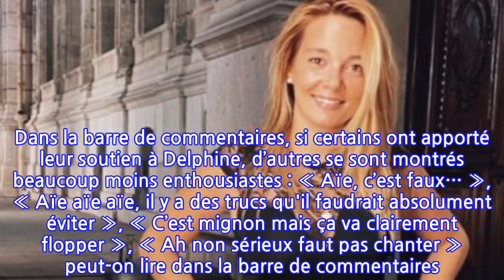Delphine (Mariés au premier regard) dévoile un extrait de sa première chanson, les...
En ce jour de Noël, Delphine, connue pour sa participation à l’émission de M6, Mariés au premier regard, a offert une surprise à ses fans. Sur Instagram, la jeune femme a dévoilé les premières images du clip de sa chanson... et est passée à côté du carton plein.C’est en 2019 que Delphine se fait connaitre du grand public en se lançant à corps perdu dans l’aventure Mariés au premier regard. Grâce à l’émission de M6, la jeune femme au coeur d’artichaut tombe très vite sous le charme de celui qu’elle épouse, Romain. Pendant des semaines, les tourtereaux ont fait rêver les téléspectateurs du programme, conquis par l’alchimie et la complicité de ce tout jeune couple. Malheureusement, la suite ne s’est pas passée comme dans les contes de fées. Après avoir vécu heureux, Delphine et Romain sont finalement passés par la case divorce. Si le jeune marié avait déploré un « gros manque de communication », son ex-femme, elle, avait dû encaisser son attitude froide lors d’un face-à-face tendu organisé dans l’émission du blagueur Aqababe. « On habite à une demi-heure l'un de l'autre, pourquoi on ne se donne pas rendez-vous pour mettre cartes sur table ?  » avait ainsi lancé Delphine à Romain. Depuis, de l’eau a sans doute coulé sous les ponts, et la jeune femme a choisi de se concentrer sur bien d’autres choses.Déjà il y a quelques mois, Delphine s’était confiée au sujet de ses envies de musique, avouant plancher sur un projet. Ce vendredi 25 décembre, pour célébrer Noël comme il se doit, c’est sur son compte Instagram qu’elle a offert à ses abonnés une surprise. « Voici un aperçu de mon clip qui sortira très bientôt ! » a-t-elle écrit en légende de la vidéo.Une chanson baptisée Ça balance qui divise déjà les internautes. Dans la barre de commentaires, si certains ont apporté leur soutien à Delphine, d’autres se sont montrés beaucoup moins enthousiastes : « Aïe, c’est faux… », « Aïe aïe aïe, il y a des trucs qu'il faudrait absolument éviter », « C’est mignon mais ça va clairement flopper », « Ah non sérieux faut pas chanter » peut-on lire dans la barre de commentaires. Alors, flop ou pas ?